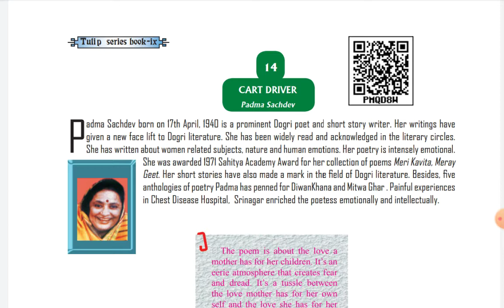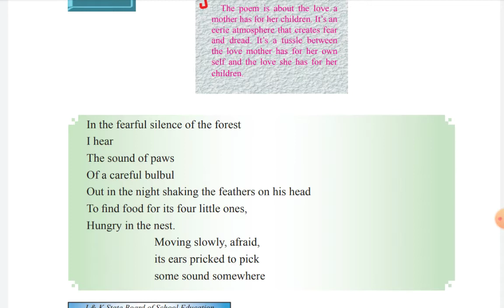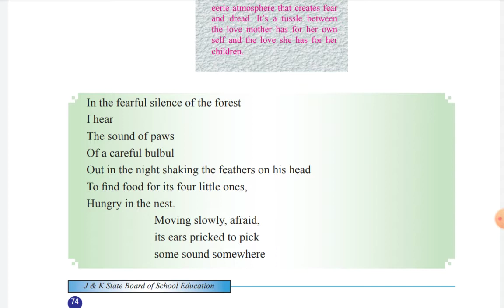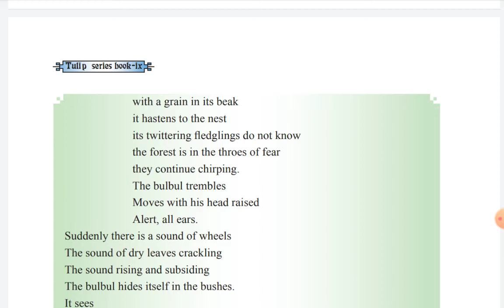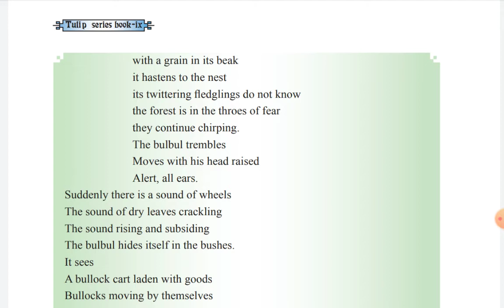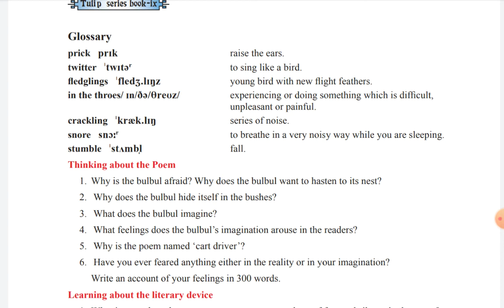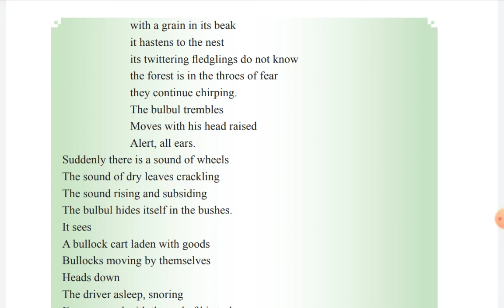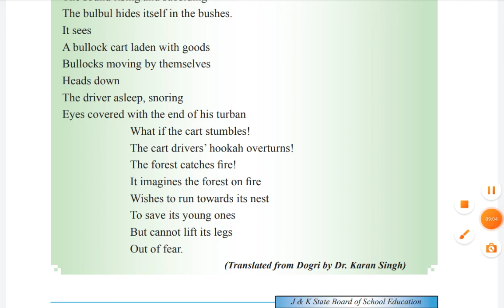THE CART DRIVER | Class 9 | CHAPTER- 14 | ENGLISH | TULIPSERIES | JKBOSE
Hello everybody !!

Here is another video for students. This video gives you an easy  explanation of Chapter 14 THE CART DRIVER
Hope you understand it well !!